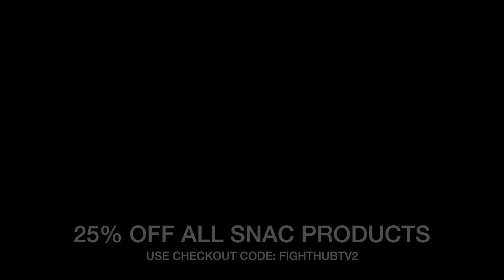CALLUM SMITH ON HOW TO FIGHT TO BEAT LOMACHENKO & FIGHTING DAVID BENAVIDEZ FOR ALL THE 168LBS TITLES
CALLUM SMITH ON HOW TO FIGHT TO BEAT LOMACHENKO & FIGHTING DAVIS BENAVIDEZ FOR ALL THE 168LBS TITLES

marcos villegas speaks to callum smith about the lomachenko vs crolla fight in which he is cheering his team mate anthony crolla, as well as speaking on how he would approach a fight with lomachenko, his ring return, not being interested in a chris eubank jr fight, and wanting a final showdown with david benavidez for all the belts at 168lbs